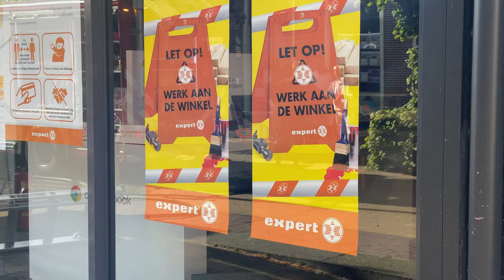Winkel Expert Meijer vol rook na plafondbrand